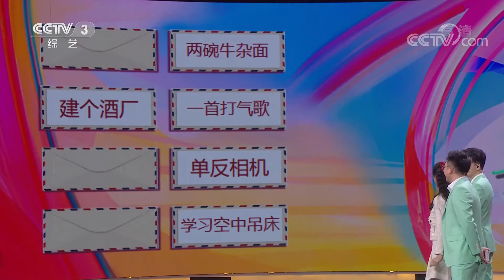马跃、宫岩再现春晚经典相声《点子公司》，成也短视频败也短视频美女歌手该如何挽回淑女“形象”？ | 第艺流「幸福账单」20220414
《幸福账单》为快乐而战，由普通人讲述手中账单背后的故事，参与量身定制的大型游戏，来赢得账单报销，讲述人与人之间的真情，展现日常生活中的喜怒哀乐。